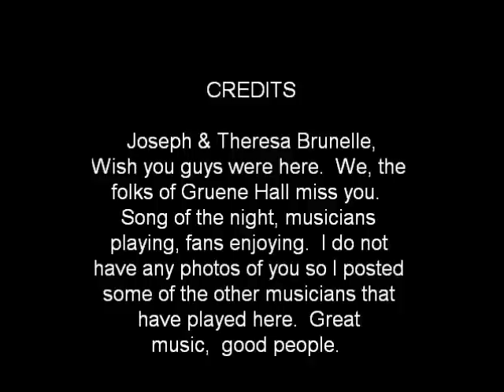SongOfTheNight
Joseph & Theresa Brunelle, No Strangers